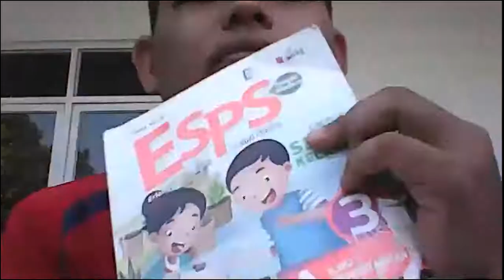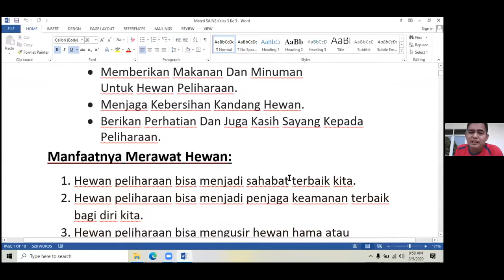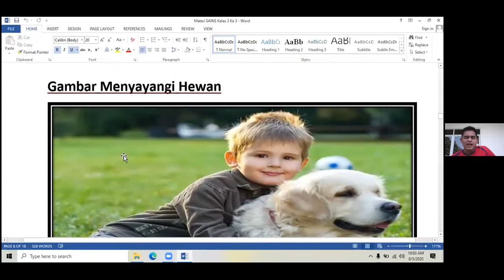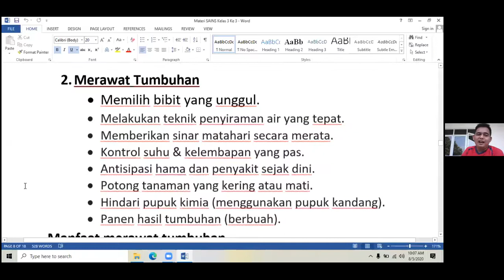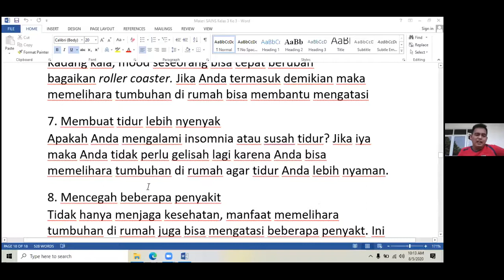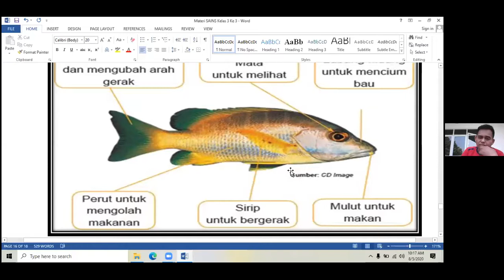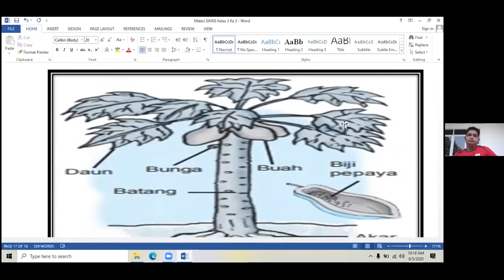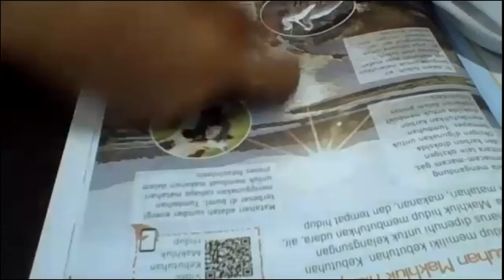Rabu 05 Agustus Pembelajaran sentra sains kelas 3